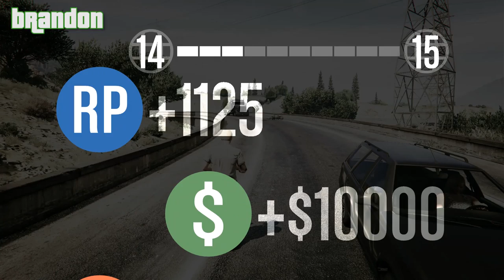6-MAN CHOPPER vs CHOPPER! - Custom Made Gametype in GTA V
The Crew is in full swing as they face off, 3 vs 3, in this incredible, (literally) explosive match of Chopper vs Chopper in GTA V!

CAST:
Dalton M.
Shoe T.
Mason N.
BJ A.
Brandon A.
Collin Z.